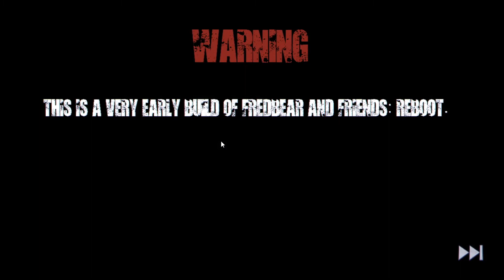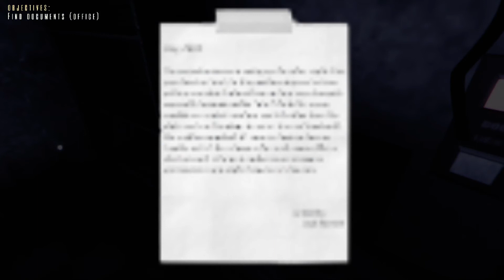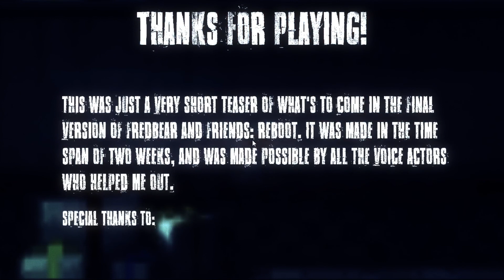Fredbear & Friends: Reboot (Introduction Demo Gameplay)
Yup, this is just a teaser demo of this reboot. But it's still in progress.